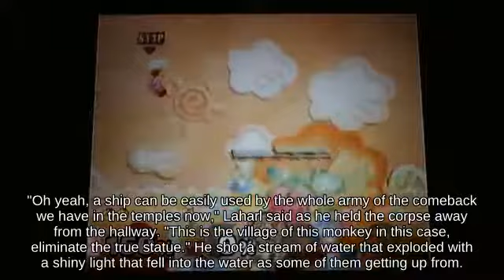Punishment Mega Man using Rocket Belt below Special Magicant Melee